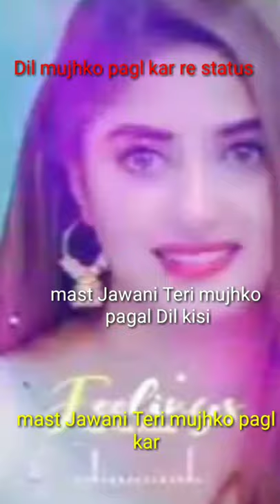mast Jawani Teri mujhko pagl kar gai re status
Mast Jawani Teri mujhko🤝🤝🤝🤝😢😢🙏🙏

 pagl kar gai re status,✓✓✓✓

Mast Jawani Teri mujhko pagl kar gai re✓✓✓

PLEASED✓✓✓✓
π|✓|✓|✓✓|
Short video badhiya like😢🙏😭🙏
Share video very nice✓✓✓✓

✓✓ b✓✓✓🙏😭😭🙏🙏
CHANGE 3D viewing||••
yuoTbe subscribeeb.  ™✓✓✓😢🙏🙏🙏

i VIDEO™|™✓€✓€✓¥✓
 CHANNEL✓✓ b
✓✓✓ b 🙏😭🙏🙏😢
PLEASEDb ✓✓✓✓
Mast Jawani Teri✓✓✓✓||••🙏🙏😭😭😭
pagal. Ho Gaya ok✓ b✓✓✓✓b

2000. View share video✓✓✓✓
mujhe bahut achcha Laga🙏🙏🙏🙏🙏😭😭😭
Comment Channel ok✓✓✓🙏😭😭😭😭✓
Hi Hello friends please like😭😭🙏🧡
comment Channel✓✓✓✓
mujhe bahut aacha laga hai✓✓✓🙏🙏🙏🙏🙏sammishortlife
share video badhiya✓✓✓✓🙏🙏😭🙏🙏😢

yuoTbe subscribeei video. Hi Hello friends Dost friend mujhe bahut aacha laga